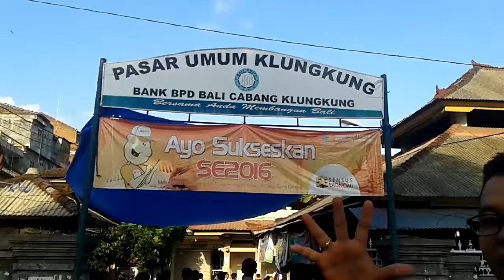City Tour Semarapura - Klungkung Art Market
Klungkung art market is a market that sells various art crafts typical of Klungkung. The market is located close to Kertha Gosa and storey 3 with an area of approximately 1.5 hectares.

Klungkung Art Market sells a variety of woven fabrics, metal crafts, classic puppet Kamasan, handicrafts for ceremonies such as Tedung, lontek, etc.

Woven fabric which can be found in the Klungkung art market is a tenun, songket, rangrang, fabric painting and fabric tube. All fabrics are typical motifs of Klungkung regency, style and workmanship.

For various handicrafts Metal can be started from gold and silver jewelry, a dagger, bowl, craft of bullets and others.

When visiting the art market klungkung tourists can buy souvenirs or souvenir to take home.